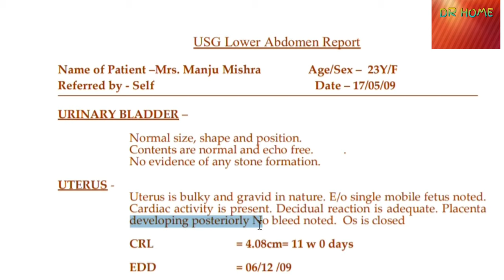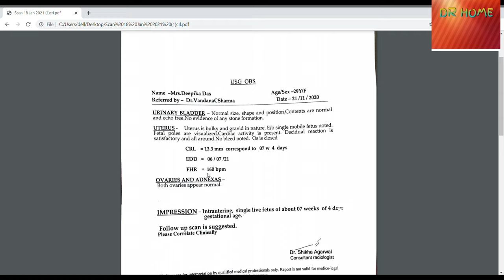Gestational sac GS/how to read pregnancy report /yolk sac/ doctor home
Gestationalsac# how to read  pregnancy report# yolk sac fetal heart ❤  crown rump length  deciduous ultrasound report how to confirm pregnancy

Gestational sac is first sign of pregnancy on ultrasound and can be seen as black anechoic sac on ultrasound , if it is visible inside uterus then pregnancy is confirmed.

Gestational sac could be seen at 4 weeks in transvaginal ultrasound and at 5 -6weeks per abdomen .

Yolk sac is visible at 5 weeks and fatal heart ❤ at 6- 7 weeks,